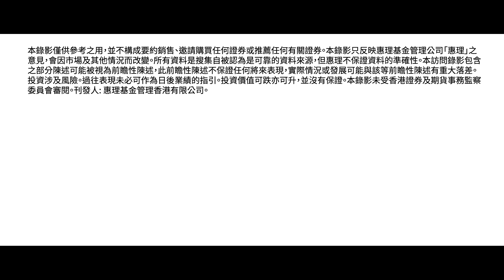【投資如棋EP1】后弈棋兵｜♟投資同捉棋….都係愈老愈辣?♟｜洞悉中國醫療 「大棋局」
🔥劉江唔再講呢啲，用捉棋同您講投資💰了解中國醫療行業「大棋局」👉🏻

棋王劉江以棋術融入投資，洞悉中國醫療行業龐大增長先機，投資同捉棋都直頭曉飛✈️！西洋棋后越洋挑機只為同棋王決一高下，點知…唔通棋真係愈老愈辣？

💡惠理講多句
中國65歲以上高齡人口目前達1.7億^，料2040年將升至3.4億。惟現時中國醫療開支相對落後，僅為日本的12%及美國的5.6%*，行業增長潛力龐大

【惠理最新動態】
Youtube: 惠理基金 Value Partners
Facebook: Value Partners Group
LinkedIn: Value Partners Group

^世界衛生組織 – 2019年世界人口展望，截至2019年12月
*CEIC、Jefferies、國家衛生委員會、國際貨幣基金組織、經合組織、各國統計局，醫療支出截至2019年12月

（投資涉及風險，有關基金詳情及風險因素，請參閱基金說明書。刊發人: 惠理基金管理香港有限公司。）